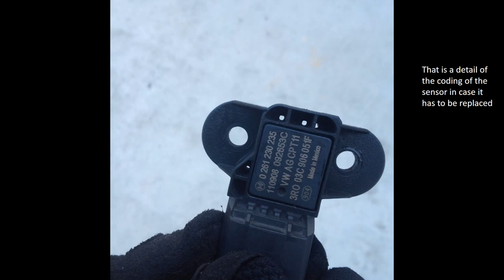P0106 - Remove and clean or replace MAP sensor VolksWagen Passat/jetta 2012 engine 2.5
P0106 - Remove and clean or replace MAP sensor VolksWagen Passat/jetta

GO CHECK MY OTHER VIDEO FOR THE PASSAT 2017